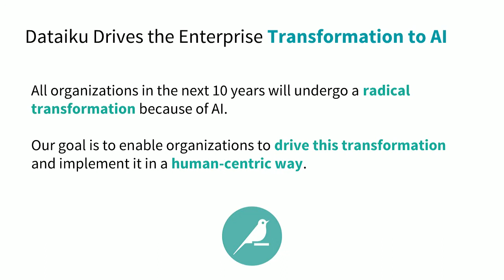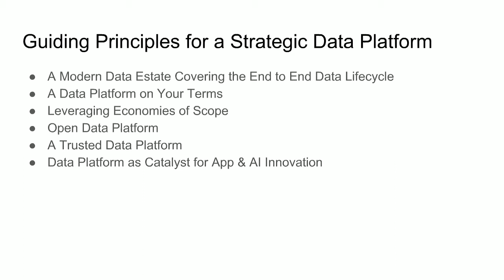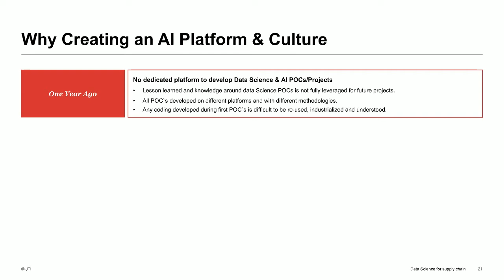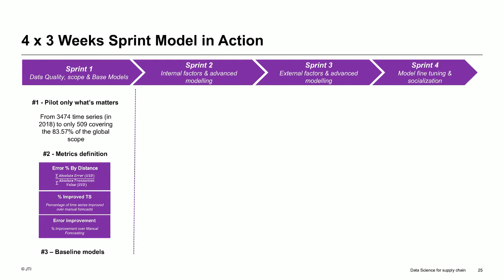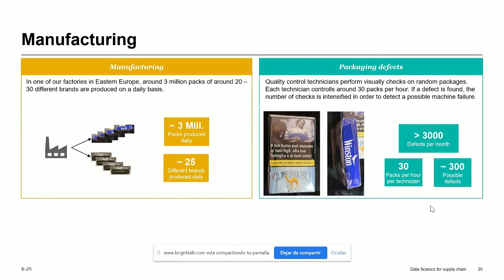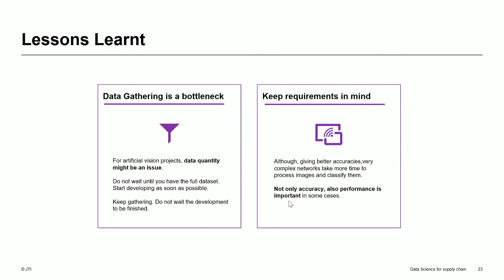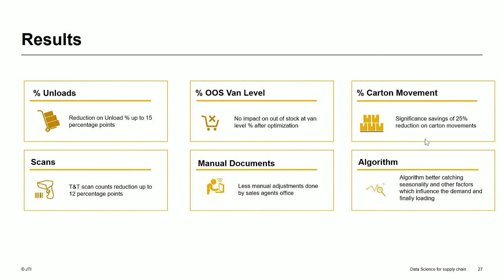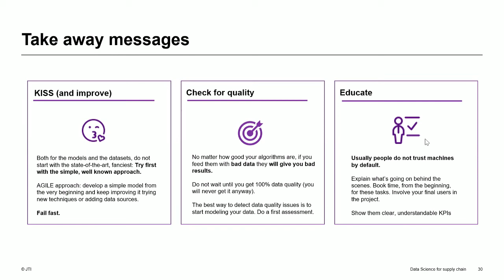Data Science for Supply Chain- Webinar with Microsoft & JTI